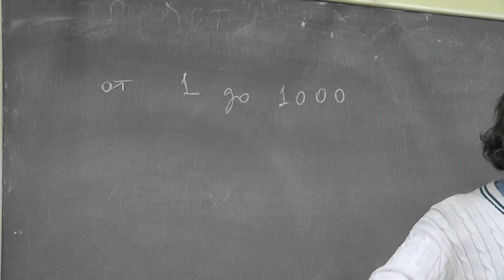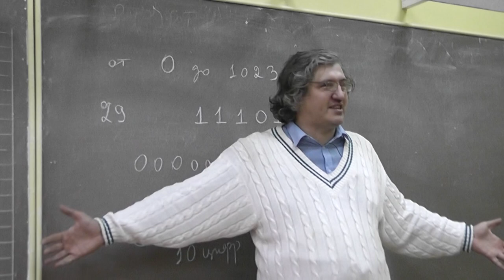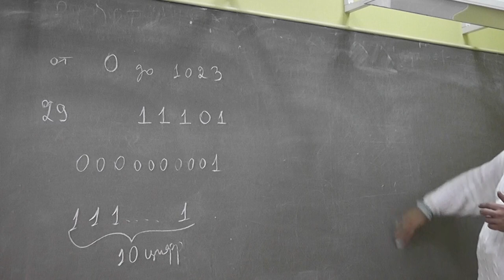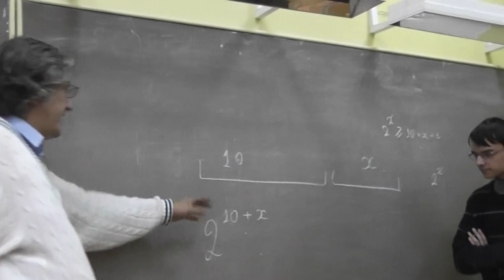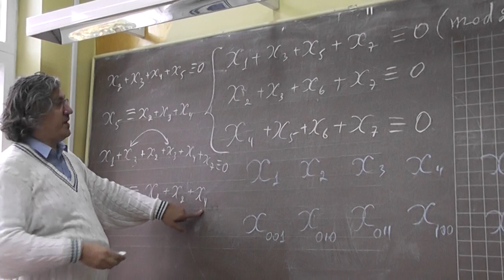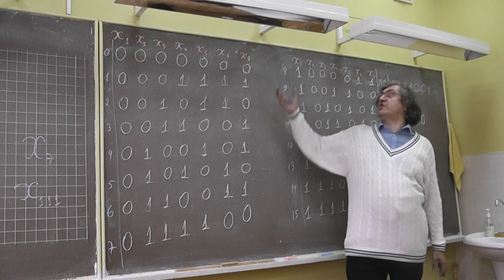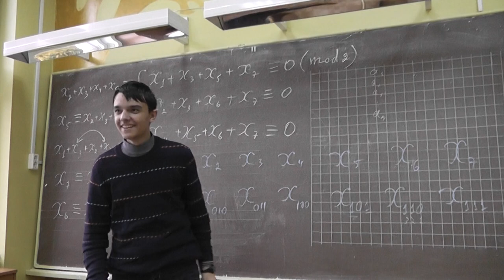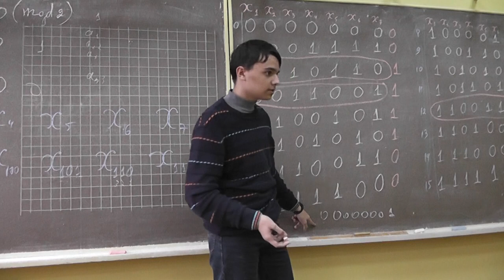Код Хемминга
Отгадываем число от 1 до 1000. Двоичная запись. Неидеальные каналы связи. Ошибки, их обнаружение и исправление. Хеш-сумма. Линейные коды, количество контрольных битов. Код Хемминга исправляет одну ошибку. Расширенный код Хемминга исправляет одну ошибку и обнаруживает две.